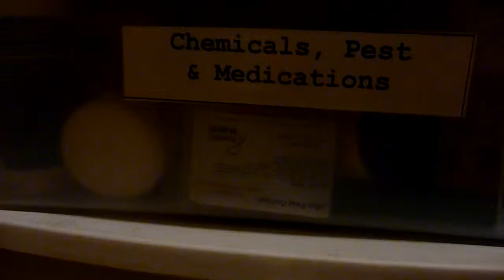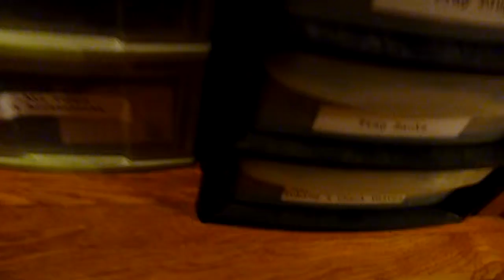Fish Room.m2ts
Here is video of my fish room. I just organized it all so here is a video of it.